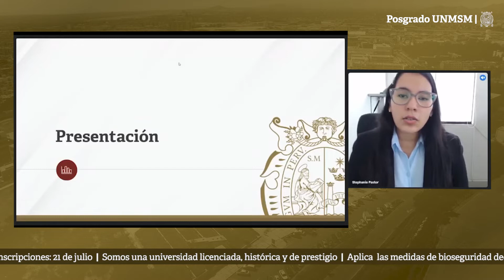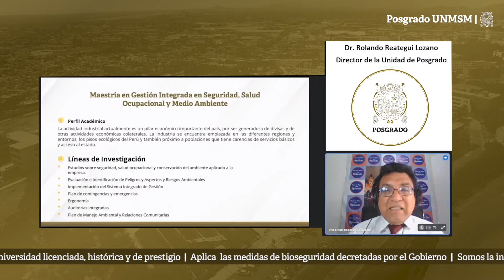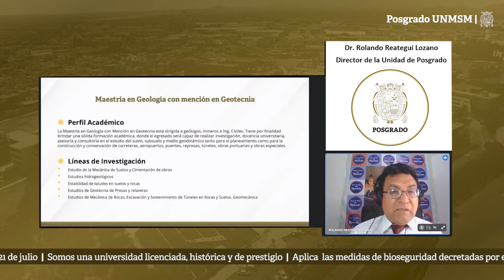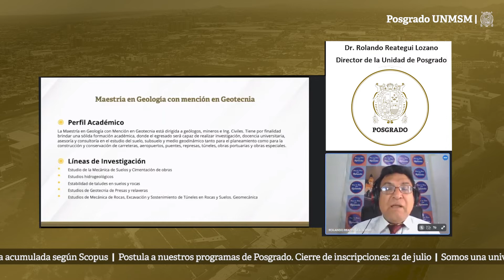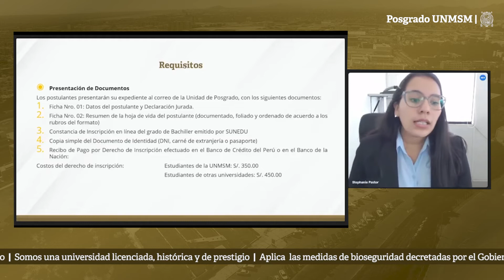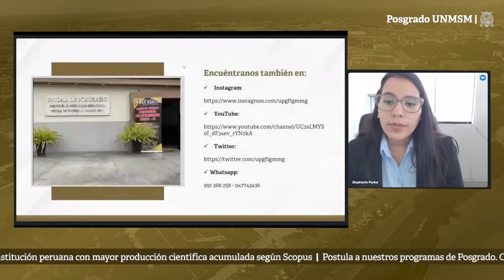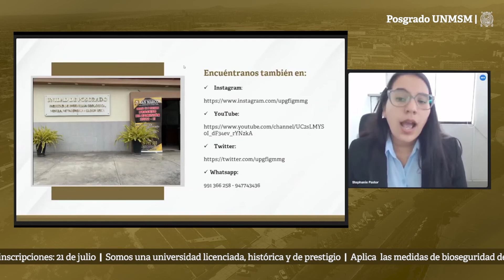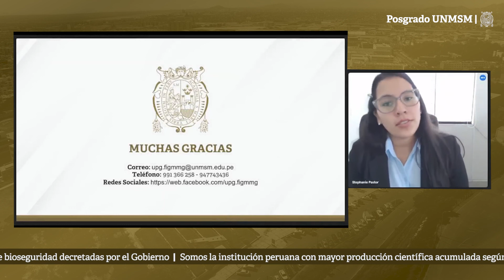UPG Ingeniería Geológica, Minera, Metalúrgica y Geográfica | IV Feria Virtual de Posgrado UNMSM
FeriaVirtualPosgradoUNMSM | Este 09 de julio a las 6:00 p.m. la Unidad de Posgrado de Ingeniería Geológica, Minera, Metalúrgica y Geográfica brindará una charla informativa acerca de los programas que están participando en el proceso de admisión 2022-II. Conéctate e infórmate de la malla curricular, horarios, inversión, plana docente, requisitos para postular, entre otros.

¿Aún no te inscribes?